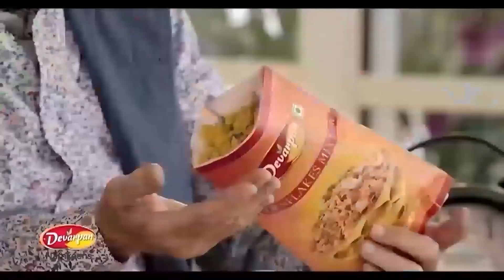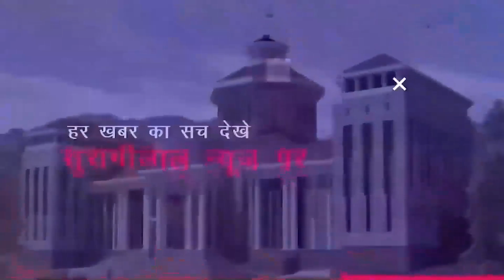*शाम के मुख्य समाचार || UTTARAKHAND BULLETIN || 20-10-2023 || सुरागीलाल न्यूज़ चैनल*